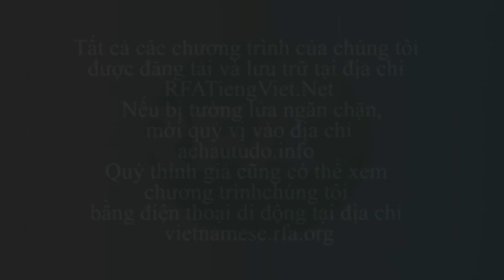Bản tin video sáng 28-09-2013